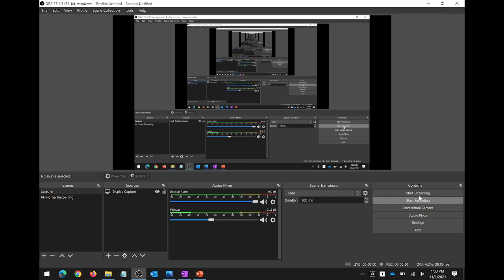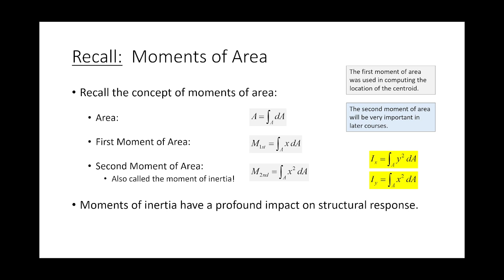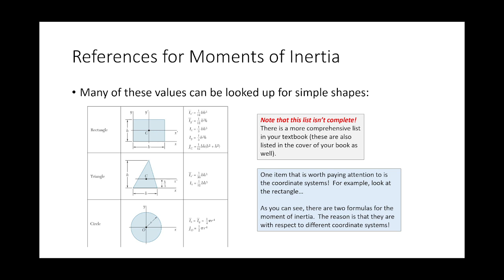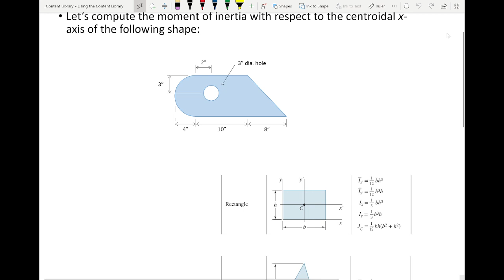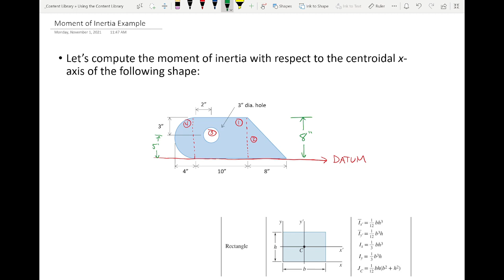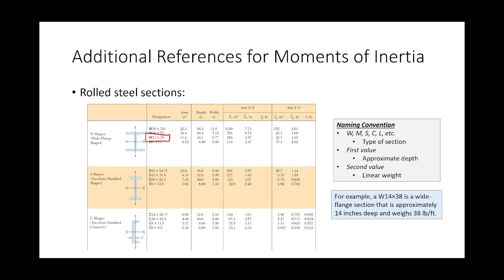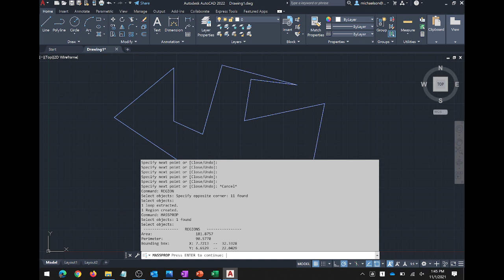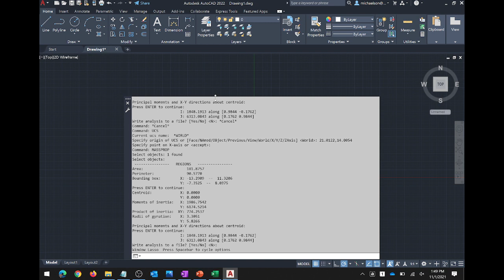ENGR 213 Lecture 30a: Moments of Inertia & The Parallel-Axis Theorem (2021.11.01)